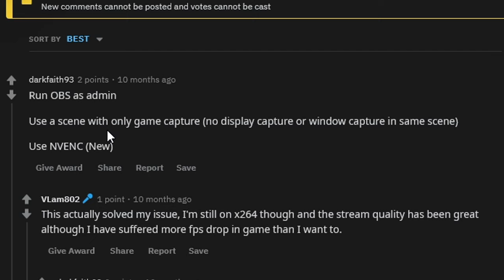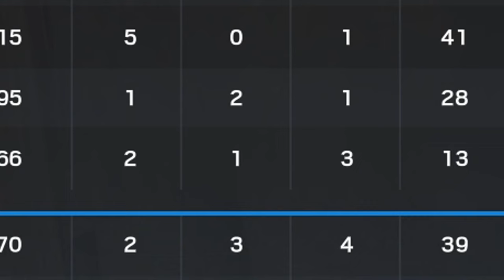FASTEST SHOOTER IN RAINBOW SIX SIEGE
𝗦𝗢𝗖𝗜𝗔𝗟'𝗦:
𝗠𝗢𝗨𝗦𝗘 𝗦𝗘𝗧𝗧𝗜𝗡𝗚𝗦:
DPI: 450
Mouse Polling Rate: 1000Hz
Windows sens: 6/11
𝗗𝗜𝗦𝗣𝗟𝗔𝗬 𝗦𝗘𝗧𝗧𝗜𝗡𝗚𝗦:
1920x1080